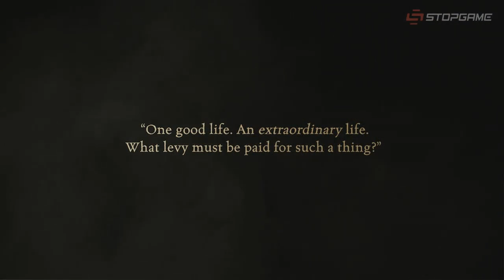Игрозор №89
Смотрите в 89-м выпуске:

- гейская вечеринка Electronic Arts;
- следующее поколение консолей может стать последним;
- Blizzard призадумалась о F2P;
- Маркус Перссон высказался о Windows 8...